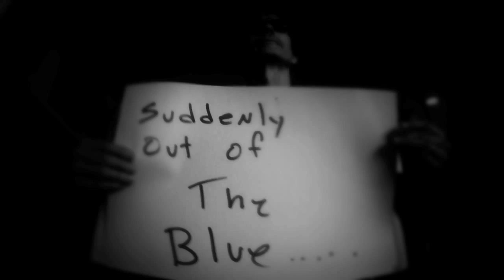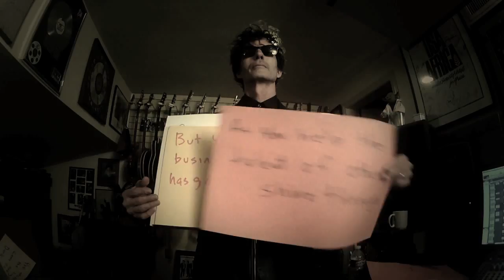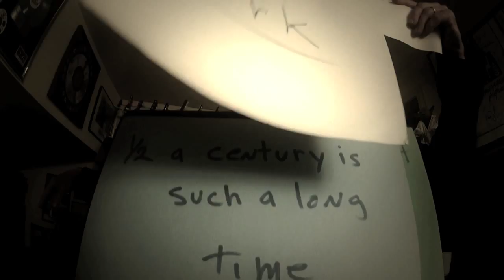Made Your Mark (MUSIC VIDEO)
Steve Dudas and Mark Hart perform a song they created for their friend's 50th birthday.

Directed by Niels Mueller & Vincent Marinelli
Edited by Vincent Marinelli